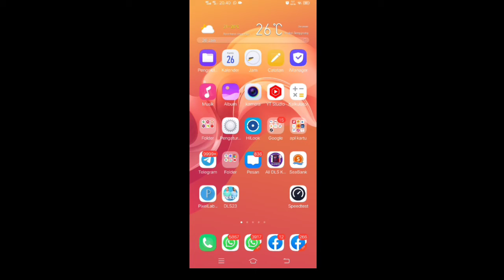⚽ TRIK MENANG di DLS 23 Pake Cara Lama Tapi masih manjur | Dream League Soccer 2023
VIDEO TIPS DAN TRIK DLS 2022

Selain gameplay matsh dls, kami juga berbagi seputar tips dan trik dream league soccer 2022.
Catatan:
Tips dan trik yang saya bagikan adalah versi channel Ozi Game,